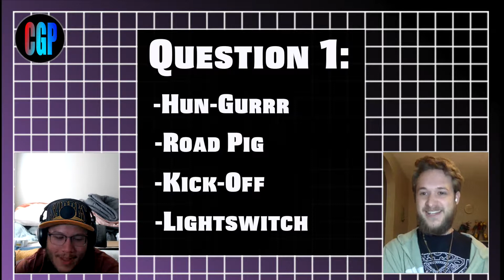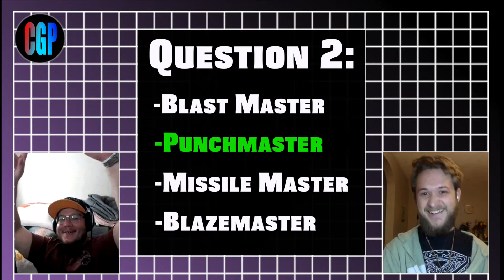Real or Fake Transformers Names Pilot (Part 1)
A Transformers fan quizzes his non-Transformers fan friend on all the ridiculous names of Transformers toys! It was a little long so we split it into 3 parts.